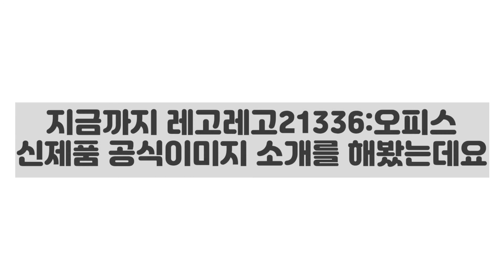레고21336:오피스 신제품 공식이미지가 나왔습니다!(+정확한가격)